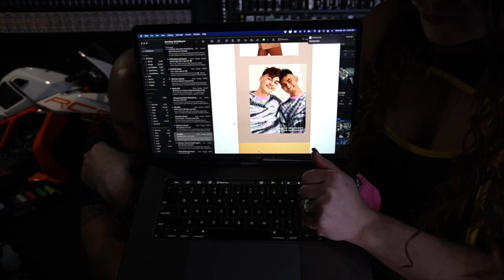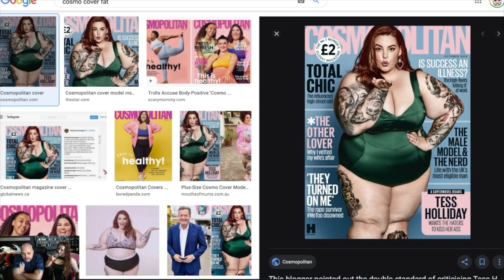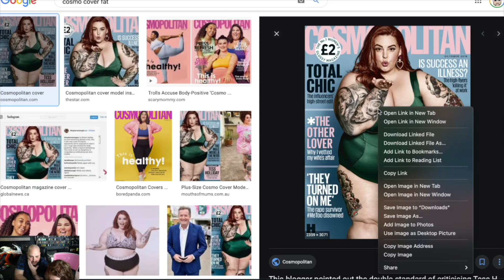Gender Neutral Covergirls and Empowerment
◈ Links ◈